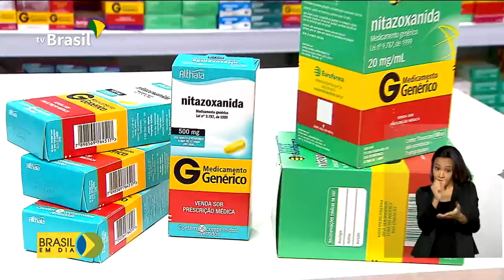Brasil em Dia - 20 de outubro de 2020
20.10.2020 -  Presidente Jair Bolsonaro encaminha Marco Legal das Startups ao Congresso Nacional. O projeto tem o objetivo de estimular a criação de novas empresas. E mais: Governo Federal zera imposto de importação de soja e milho até 2021.